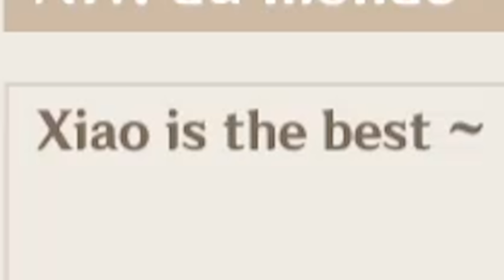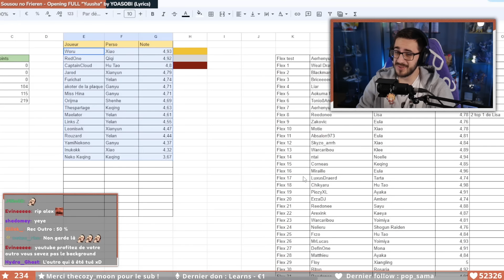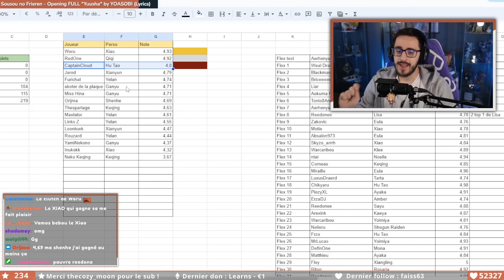Elle aurait pu être la MEILLEURE GANYU QUE VOUS AVEZ JAMAIS VU ! | Flex ton Perso Genshin Impact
💥 Télécharge gratuitement Black Clover & connecte toi pour recevoir 10 tickets d'invocation et une chance d'optenir le nouveau SSR Black Asta

"Flex ton perso" est un concept que j'organise une semaine sur 2 sur mes lives Twitch pour que vous puissiez partager/voir d'excellents persos !
Pour participer c'est simple ! Tu viens sur le live où se déroule le Flex ton perso, tu regarde dans les récompenses de point de chaine (en bas à gauche du chat Twitch) et tu échange tes Yuki Pièces contre la récompense "Flex ton perso" pour réserver ta place en n'oubliant pas d'indiquer ton perso et ton UID !
Les Yuki Pièces sont une monnaie que vous pouvez obtenir en regardant mes lives Twitch et en faisant des prédictions que j'organise régulièrement.